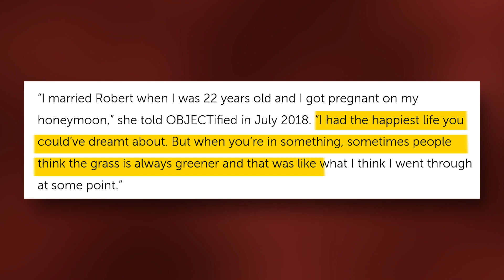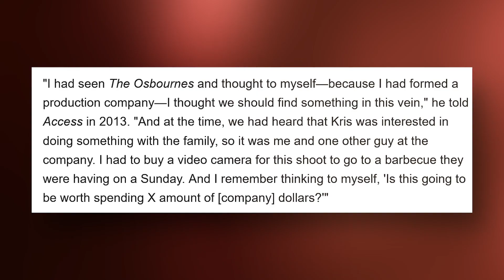Kris Jenner's Unbelievable Journey: From Poor Flight Attendant to Millionaire Star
Popularly known as the world's best "momager," Kris has become one the world's most successful women in the world. The matriarch, who is in her 50s, is a businesswoman, a TV producer, a writer, and a socialite.
But Kris was not always this accomplished and stinkingly rich. This might be hard to believe, but Kris was once a poor struggling woman who had put in a lot of effort to become the star she is today.
She now successfully leads the Kardashian-Jenner dynasty and has brought up six equally successful children who are dominating almost every part of the world. Curious to know how it all started?